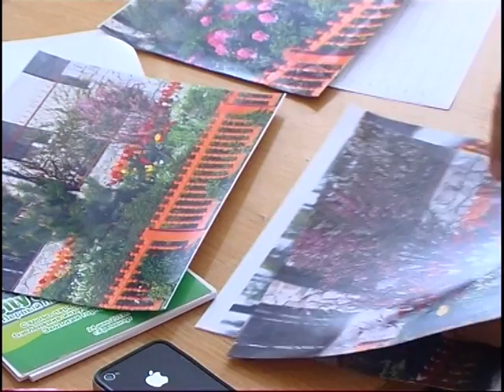Кременчуцькі новини від 10.07.2012 року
Кременчуцькі новини, виконавчий комітет Кременчуцької ради, життя міста